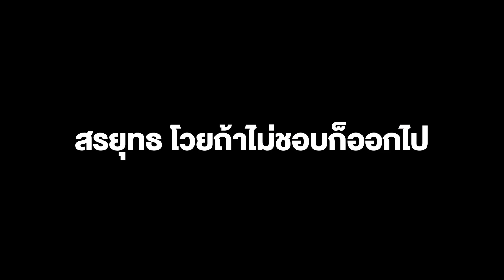สรยุทธ โวยถูกหาว่าอวยทักษิณ ถามให้อยู่พรรคไหน ลั่นถ้าไม่ชอบก็ออกไป เดินไปเข้าห้องน้ำ จัดรายการเอง